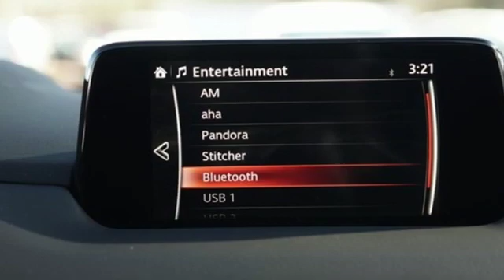New 2019 Mazda CX-5 Roswell GA Atlanta, GA #700180 - SOLD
Year: 2019
Make: Mazda
Model: CX-5
Trim: Touring
Engine: SKYACTIVA® 2.5L 4-Cylinder DOHC 16V
Transmission: 6-Speed Automatic
Color: Gray
Interior: Black
Stock #: 700180
VIN: JM3KFACM9K1700180
Price includes: $1,000 - Customer Cash. Exp. 12/02/2019 Recent Arrival! $2,500 off MSRP! Machine Gray Metallic 2019 Mazda CX-5 Touring FWD 6-Speed Automatic SKYACTIVA® 2.5L 4-Cylinder DOHC 16Vbrbr25/31 City/Highway MPG

Address:
11185 Alpharetta Hwy